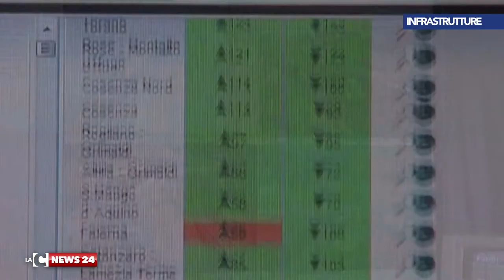L'inaugurazione della Sa-Rc si farà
L'inaugurazione della Sa-Rc, avverrà come previsto il 22 dicembre, lo ha confermato il presidente dell'Anas Armani.